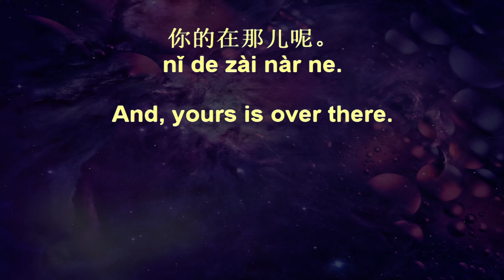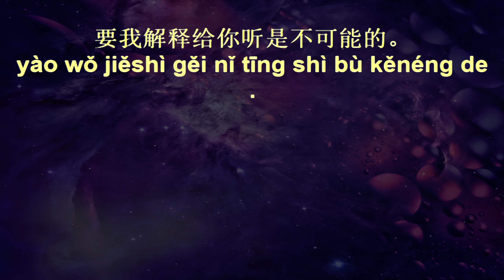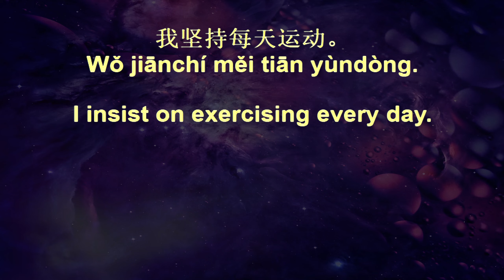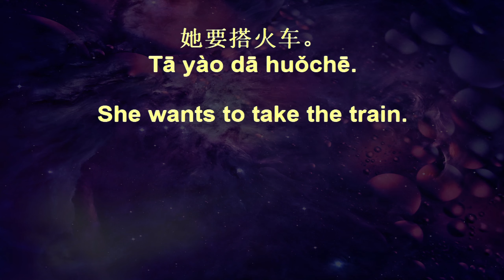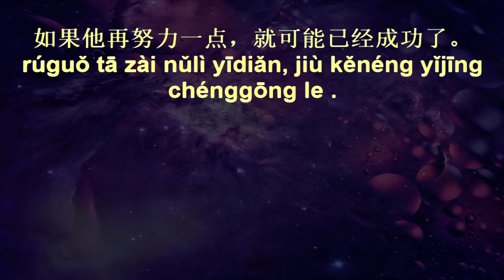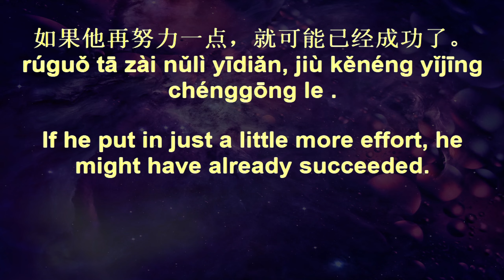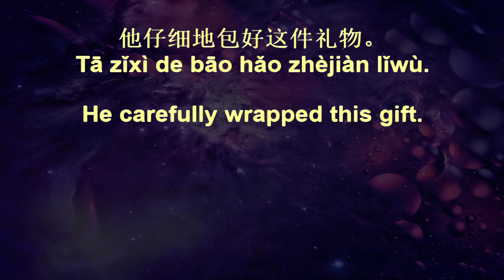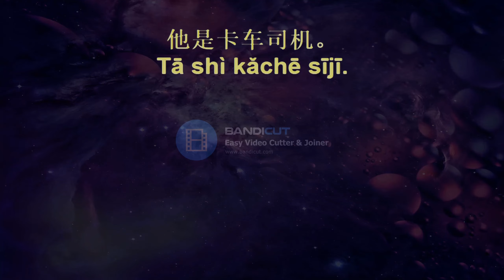Chinese Listening Drills+ 157